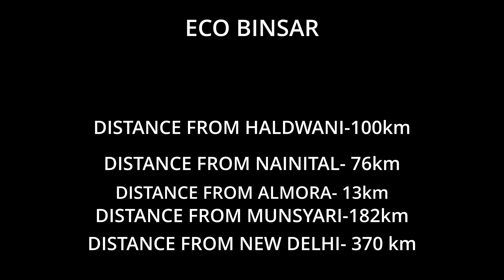A TRIP TO KUMAYUN PART-5 | ECO BINSAR HIMALAYAN VIEW POINT AND ANANDAMAYEE ASHRAM